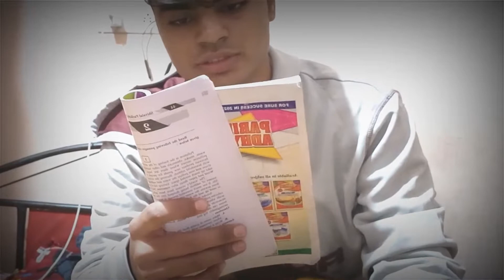Aaj mene Pahni Papa ji Ki Dress😂|90's Fashion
Aaj mene Pahni Papa ji Ki Dress😂|90's Fashion|old fashion|new look|vlogs nishant|nishant sharma vlog|nishant vlogs

History more often than not repeats itself! This is especially true of fashion and beauty
. Right now we’re seeing a resurgence of everything you loved, or maybe even hated from the ’90s. They have now returned more stylish than ever. If you’re a millennial like me, you might find it strange that we are old enough to have styles returning that we actually remember. I don’t know about you but I’m totally here for the ’90s style resurgence.